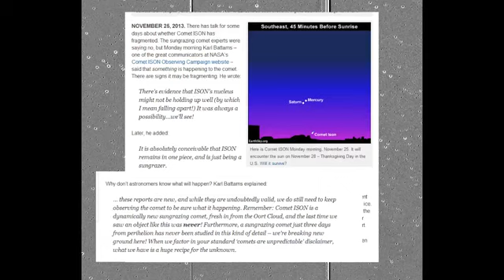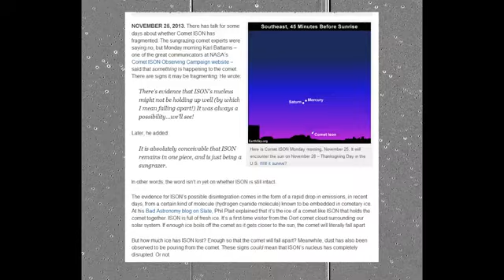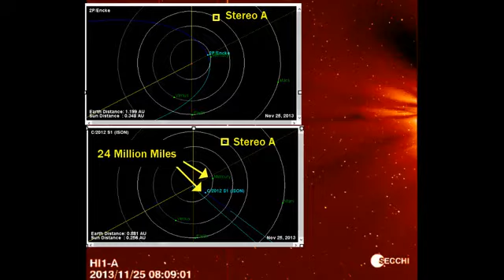Comet ISON Update 26 NOV